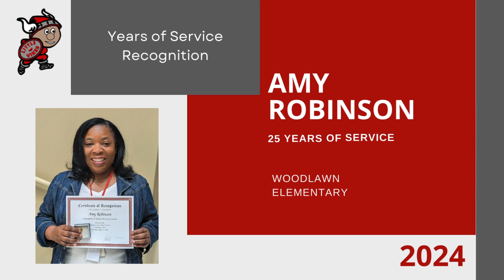Woodlawn Elementary 2024 Years of Service Celebration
Woodlawn Elementary School honors dedicated staff members for their commitment to Princeton City Schools.

This year, we celebrate an astounding 65 years of collective service among our Woodlawn staff! Each milestone year represents countless moments of dedication and impact.

Congratulations to all the staff members recognized for their years of service – your contributions are the vikingdiff of Princeton's success!